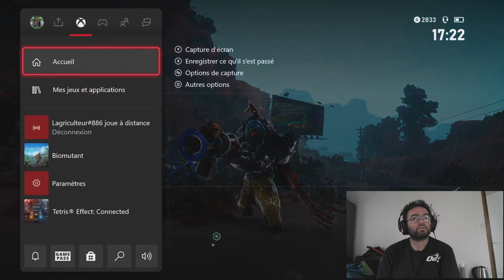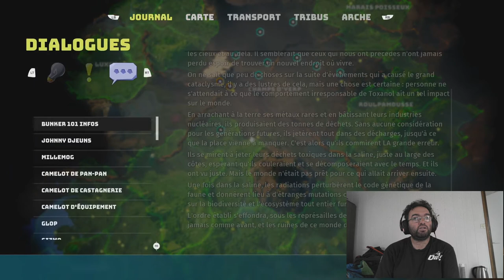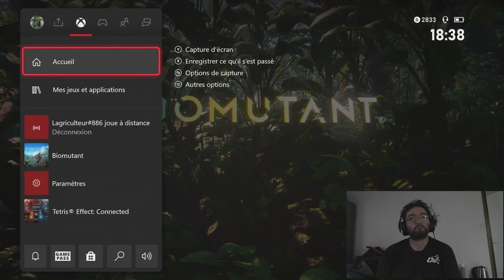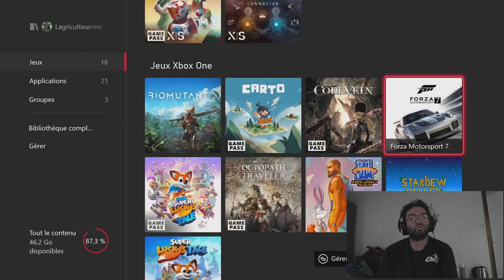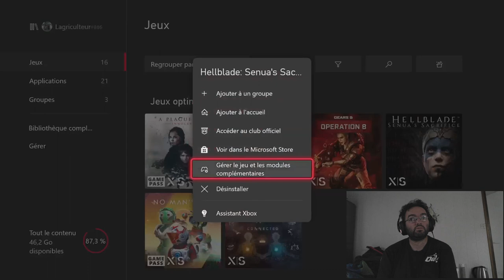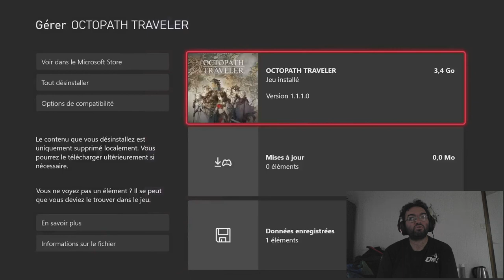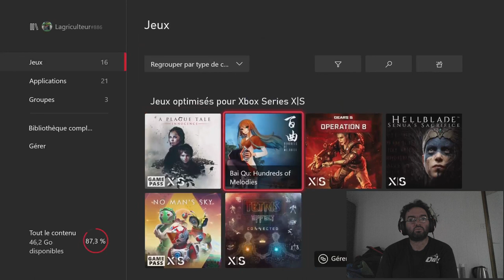Mon blabla test de Biomutant.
20 ans après, j'arrive à mettre en ligne cette vidéo. Je voulais faire une vidéo sur ce jeu, que j'ai eu quand même plaisir à faire. Trop long, j'ai abrégé mes souffrances, et je l'ai terminé sans le 100%. Les quêtes secondaires sont trop nombreuses et rendent le jeu trop long. En plus que techniquement ce n'est pas un jeu next-gen... Enfin! Passons au suivant!